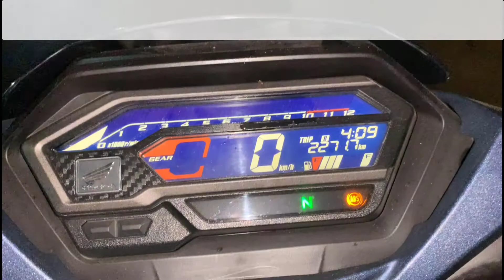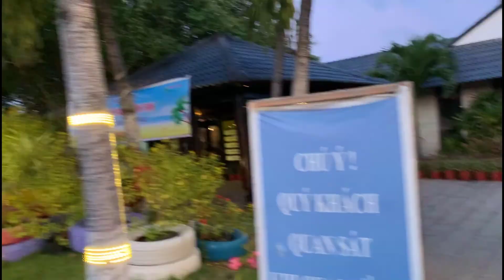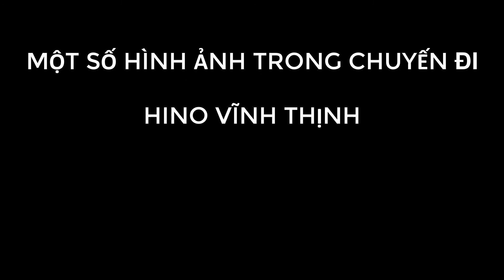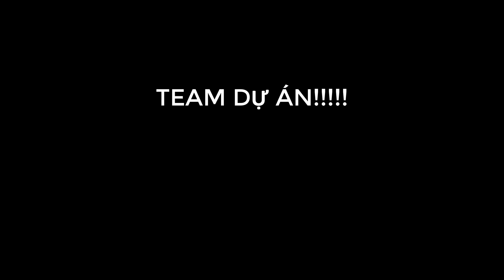Hino Vĩnh Thịnh | Du Lịch Hàm Thuận Nam | Bình Thuận 04/04/2021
Những video, hình ảnh trên mình tự quay để giữ lại kỷ niệm nên rất thiếu chuyên nghiệp. Một video ý nghĩa hơn, chuyên nghiệp hơn sẽ được Ban tổ chức đăng tải lên sau nhé!!!
Mong mọi người ủng hộ kênh mình và cũng như mua xe của mình nhiều hơn hihi
HINO VĨNH THỊNH
Showroom: 55/5 Đại Lộ Bình Dương, P.Thuận Giao, TP. Thuận An, Bình Dương